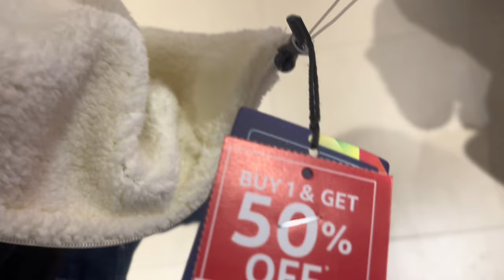Republic day vlog 🇮🇳 + epic reaction 😰